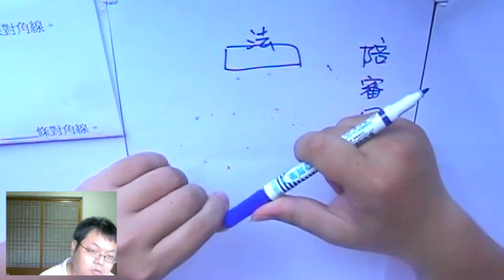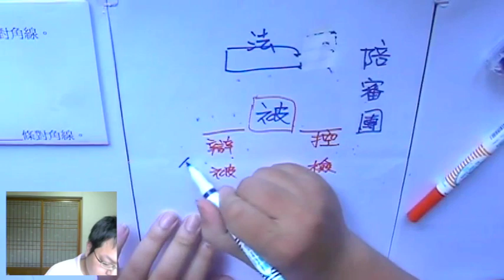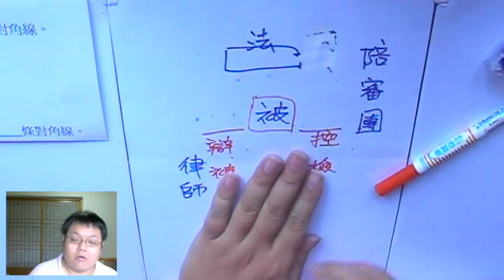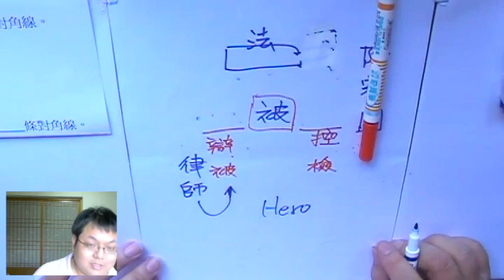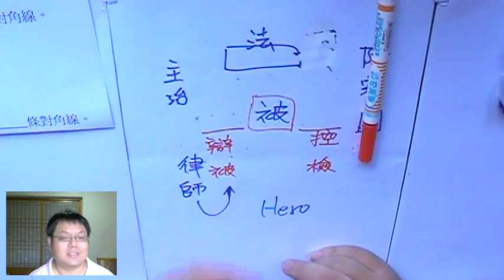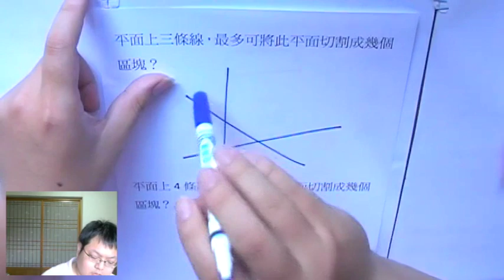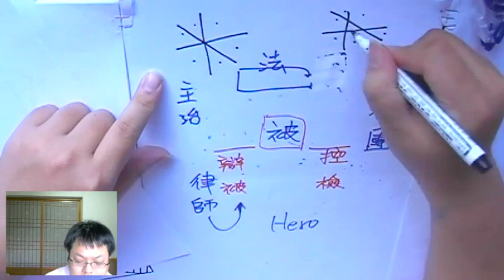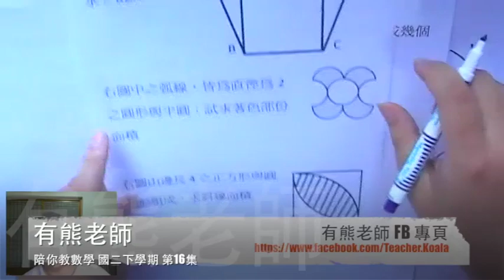【n點連線、對角線數】有熊老師陪你教數學 國二下第16集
本集：「平面上 n 個點連__條線」、「n邊形有___條對角線」、
      「法官、檢方、律師 的定位」、「律師可以良心發現背叛當事人嗎？」